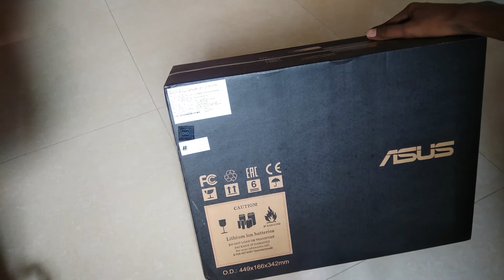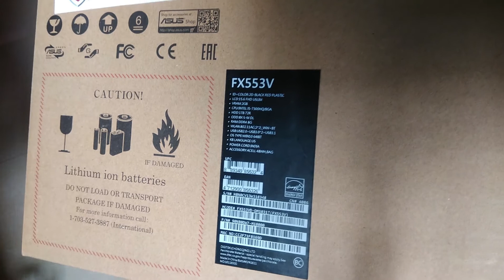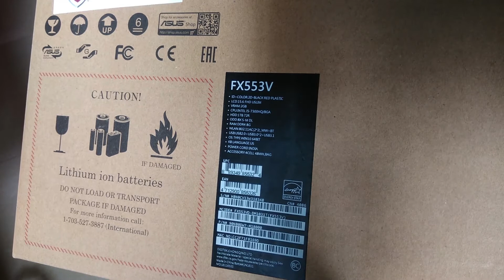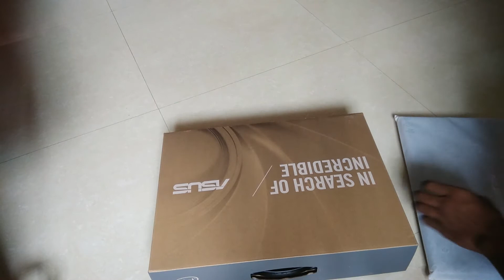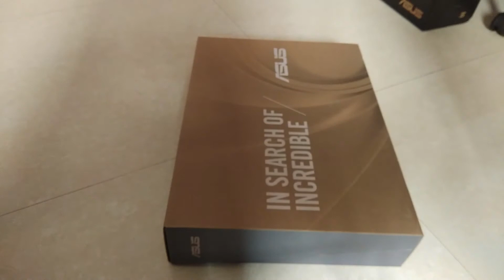ASUS ROG SERIES GAMING LAPTOP (FX-553VD) i7 7th Gen (8GB/1TB HDD/2GB Gfx)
Asus FX553vD laptop Specifications

Intel i5-77hq processor
8gb inbuilt ddr4 ram expandable to 32gb
Nvidia gtx1050 2gb graphics card
1Tb Harddisk 7200rpm
15.6-inch full HD display
Windows 10